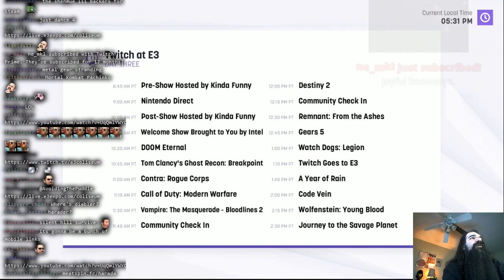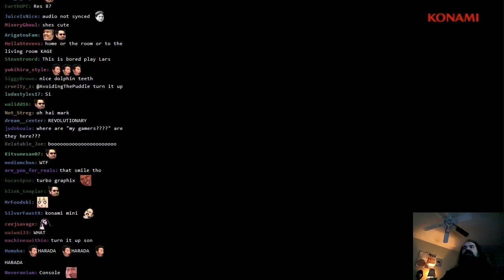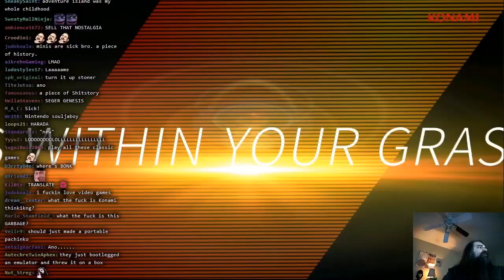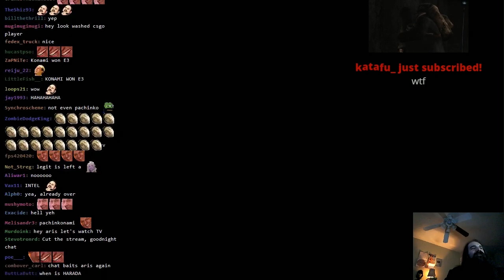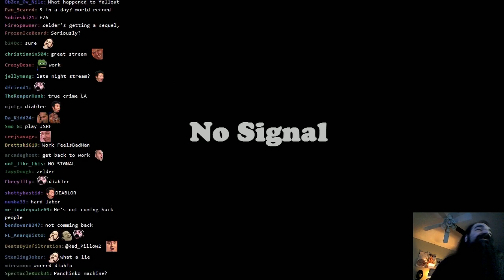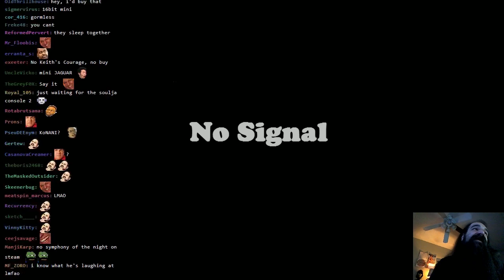Konami STEALS E32019 Spotlight With TurboGrafx-16 Mini Announcement | ATP Fight Companion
FYI Aris watched this and Harada's talk simultaneously so his attention is split 420 different ways. I just wanted to split it into two tracks for people to digest more easily. I didn't realize the presentation's audio was so amusing though